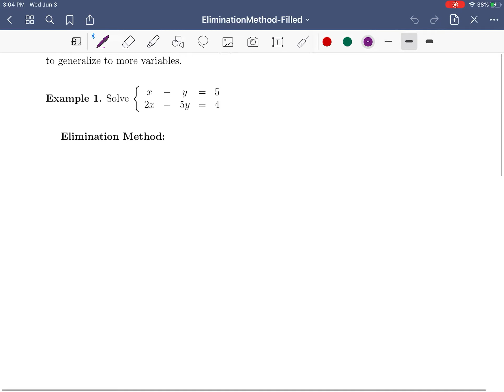Math 109 — Section 5.1 - Elimination Method